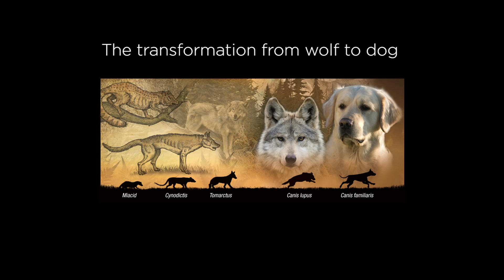Evolution Of The Dog & Cat | Where They Came from | Dr. Bill's Pet Nutrition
Understanding how our dogs and cats evolved helps us understand who they are, where they came from, what we should be feeding them, and how we can add to their overall health, well-being, and length of life.

For more pet health information and to shop our robust line of dog and cat supplements, visit us